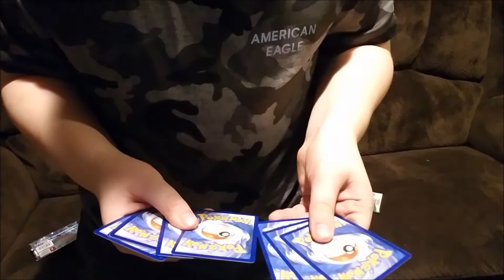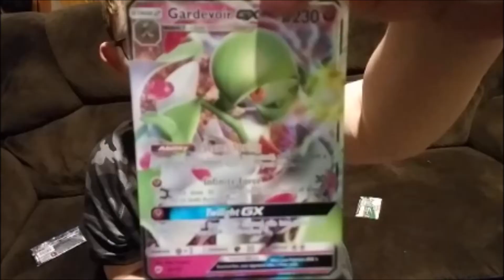(Free TCGO) Pokemon Burning Shadows One Pack Opening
Opening one pack of Pokemon Sun and Moon, Burning Shadows trading cards with an awesome pull.  One free TCGO code for the quickest viewer. Editing computer crashed.

A kid friendly video (no bad language) in HD by PokeLover (note capital letters and no spaces).

One TCGO code in the video.